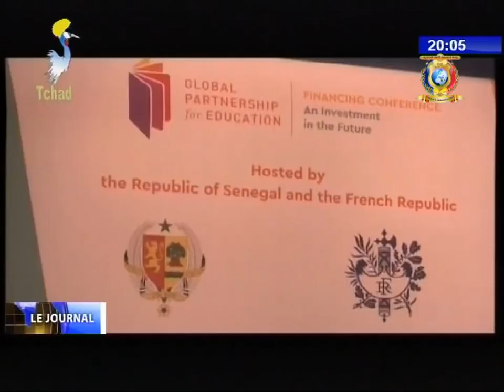LE GRAND JOURNAL DE TELE TCHAD DU 03 FEVRIER 2018